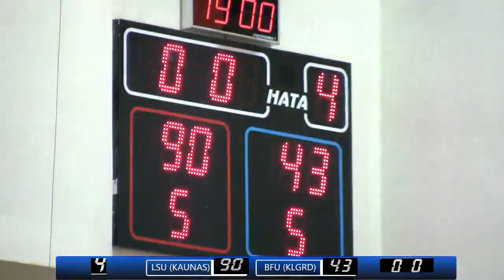05.09.2015. Highlights. LSU (Kaunas) - BFU (Kliningrad)